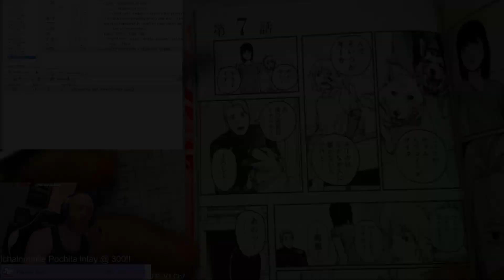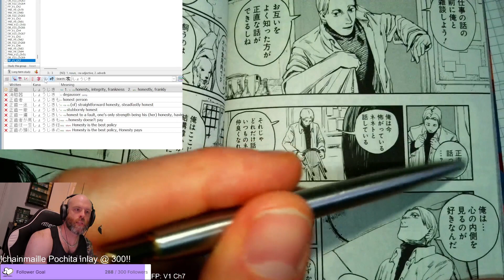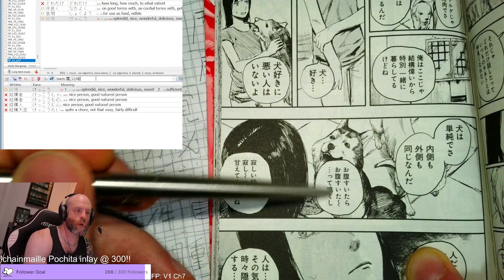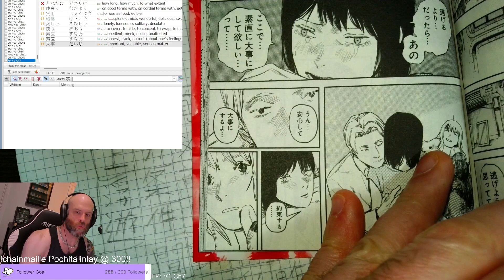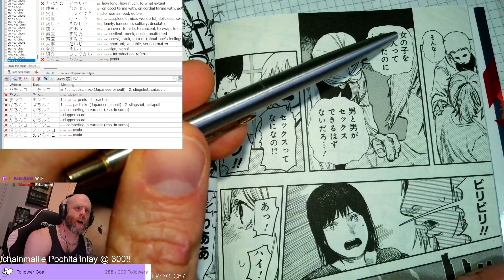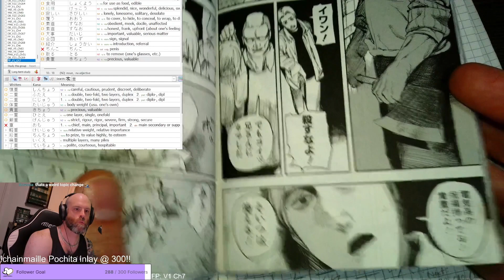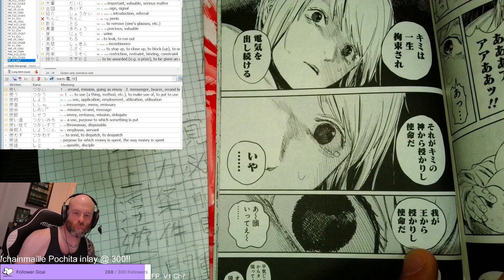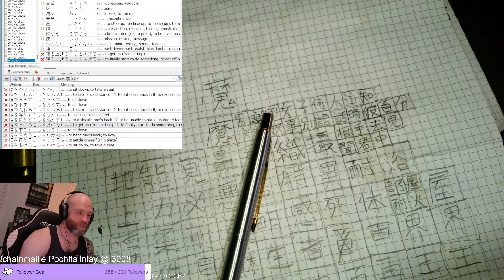Fire Punch Chapter 7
Reading through Fire Punch in Japanese!

Reference: I am using a fan translation by Masinisa at firepunch.org as a reference.